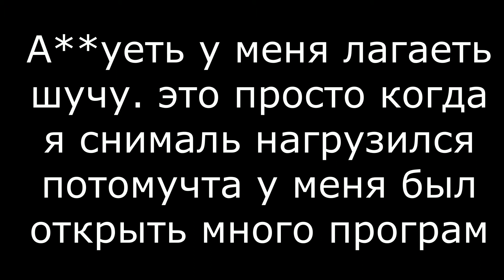Мой 1 летсплей